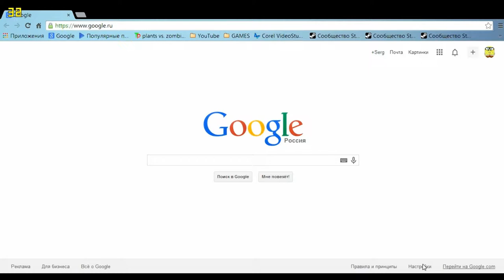Трейлер нашего канала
Понимаю что это самый плохой трейлер канала на всем белом свете, но все-таки это мой первый трейлер но вам на это будет плевать.